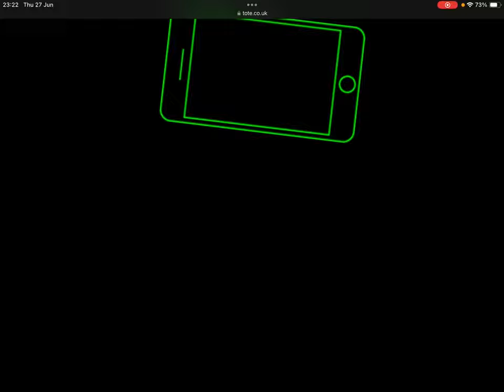Rick and Morty - Mr Meeseeks Bonus.